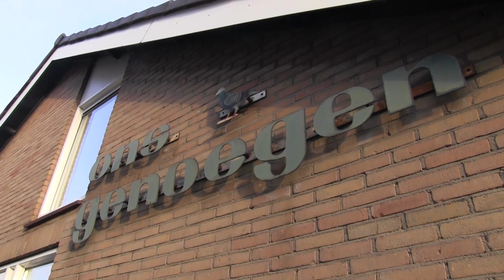Klederdracht cursus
een van de cursussen van Historische Vereniging Bunscote